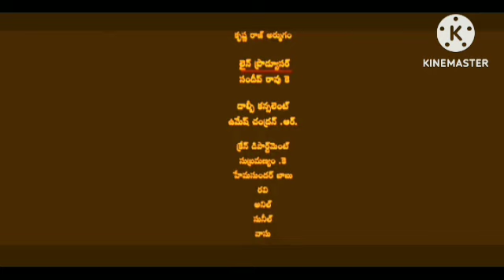PS 1 Review Explained & Fact HD In Hindi Dubbed | Vikram, Karthi, Aishwarya, Jayam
This is not a Movie. I have discussed PS 1 facts, Satellite & OTT Details, Preproduction-Post Production & Filming Details, Budget & Worldwide Lifetime Box-Office Collection Details, deep story analysis & Explanation